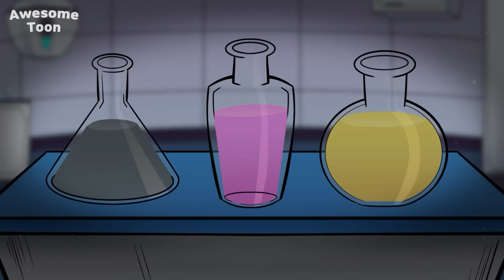FNF Heroes vs Rainbow Friends (feat. Poppy Playtime) SAD STORY COMPLETE EDITION FNF Animation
FNF Heroes VS Poppy Playtime Chapter 2 VS Mommy Long Legs Family VS Rainbow Friends Friday Night Funkin Animation
FNF comparison Battle Phases of FNF Character DAILY LIFE of Mommy Long Legs FNF Mods Animation Poppy Playtime 2